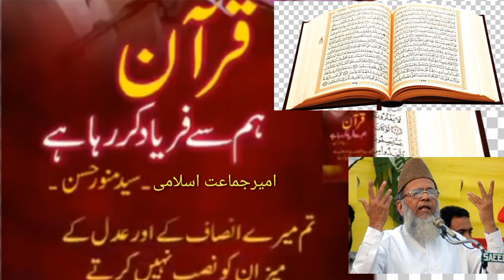قرآن مجید اور سیدمنورحسن (امیرجماعت اسلامی)